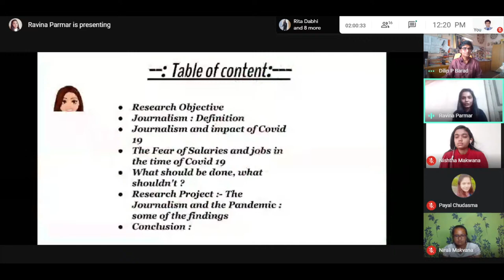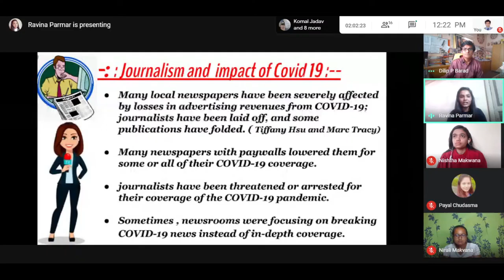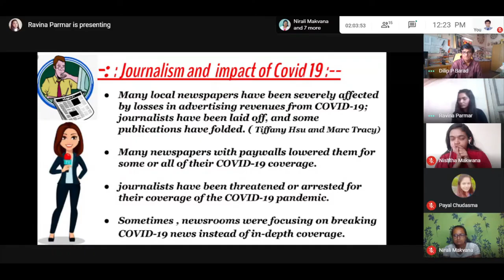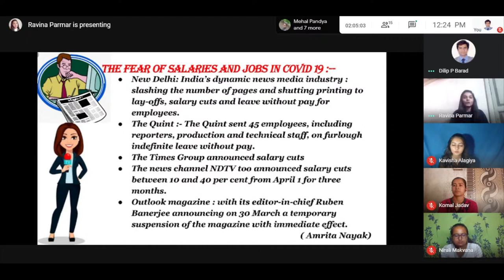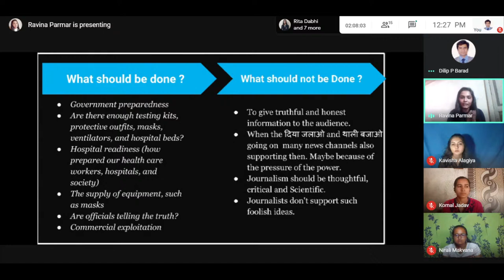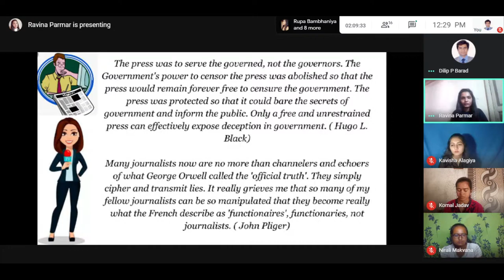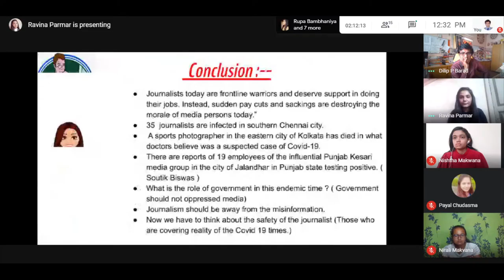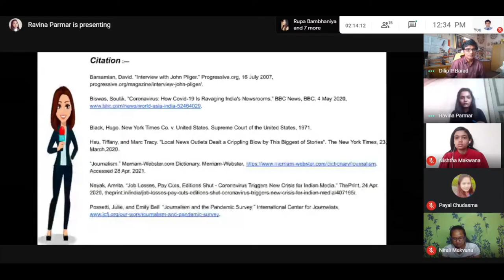Journalism in the time of Covid 19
Mass Communication and Media Studies